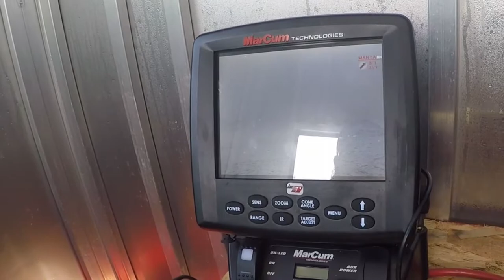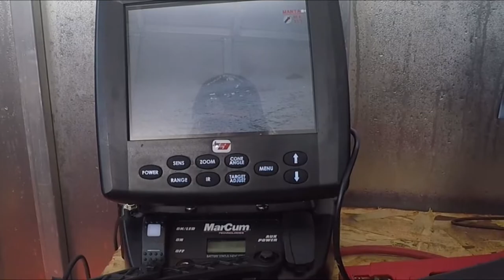Ice Fishing West Grand on a Windy Day 2021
A couple healthy Lake Trout on the ice. With a Few on the Marcum teasing us.